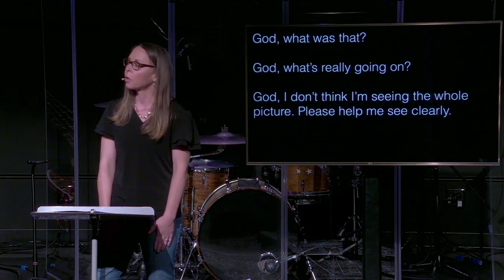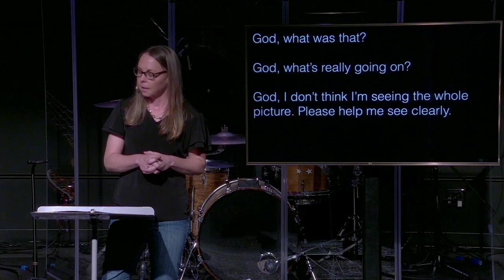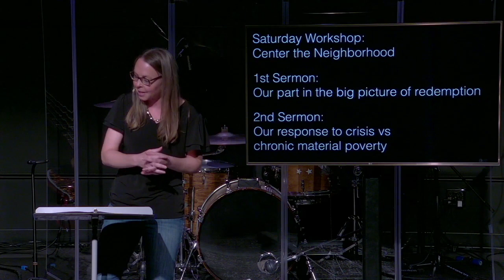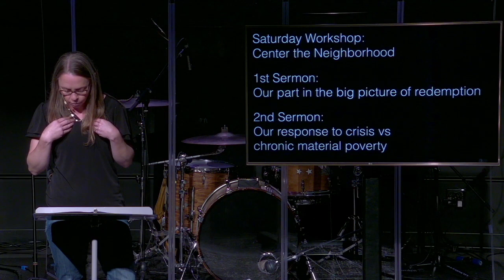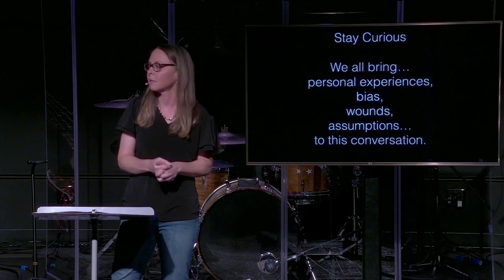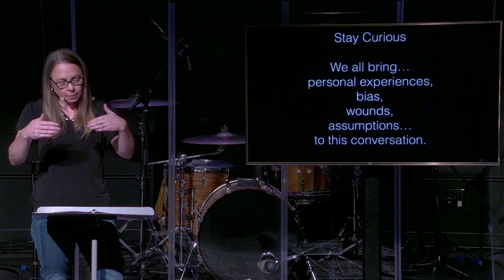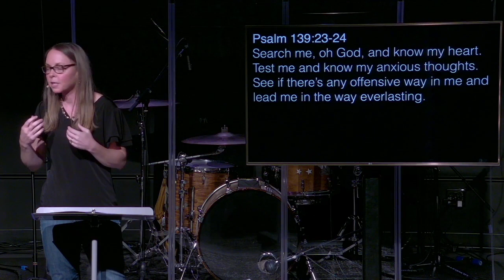September 24, 2023 | Commonway Worship Service